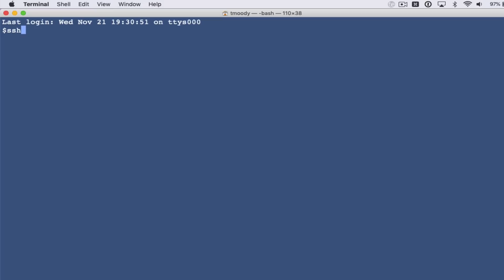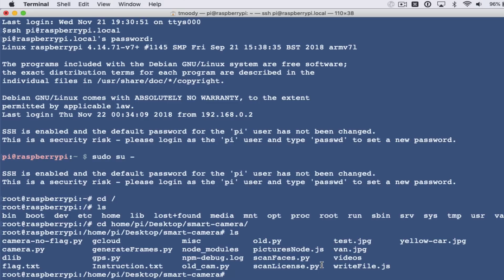License Plate Recognition Example with Raspberry Pi Camera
- Raspberry Pi 5
- Raspberry Pi Camera

This tutorial will demonstrate how ip cameras or Raspberry Pi with camera module can be used to both detect and transcribe license plates in video feeds. This particular implementation uses a license plate recognition software package called Open ALPR.

OpenALPR is a NVIDIA software company that develops license plate and vehicle recognition products. The OpenALPR software achieves state-of-the-art accuracy through the use of deep learning. OpenALPR products are used in a wide variety of applications, such as surveillance, parking enforcement, data entry, and supply chain automation. The company is based in Boston, MA and supports customers worldwide.

ALPR, ANPR, LPR, License Plate Recognition, Open Source, Free, License Plate, Number Plate